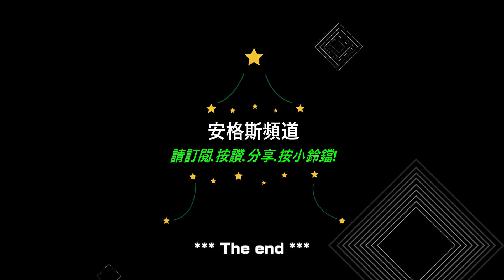[師傅達人#167] 電梯頂層紅桶子, 做什麼用途?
1.您的師傅達人專業頻道: 聚焦於台灣工地各工種的師傅達人,分享其專業密技與工法眉角.